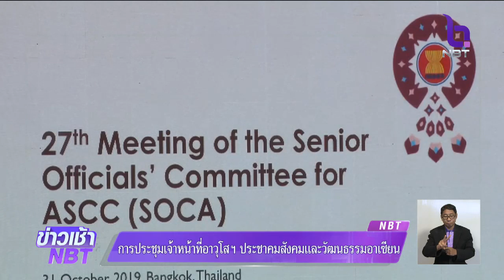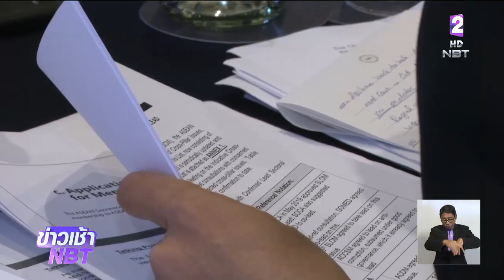การประชุมเจ้าหน้าที่อาวุโสฯ ประชาคมสังคมและวัฒนธรรมอาเซียน ครั้งที่ 27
เกาะติดประชุมอาเซียนซัมมิท ครั้งที่ 35